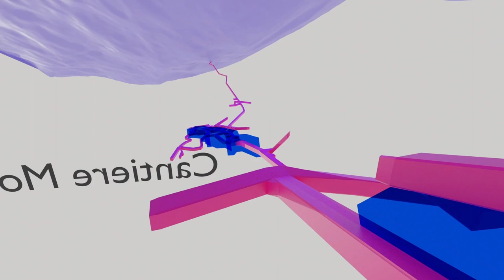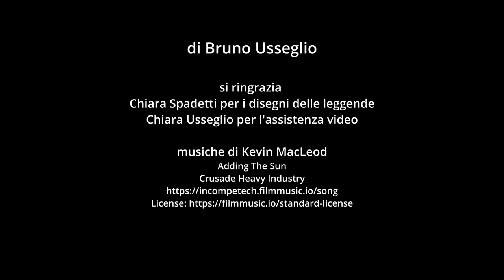Frammenti di cielo sulle Alpi - 6 i laghi del Beth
Saliti al colle del Beth (Val Troncea - Valle di Massello), si apre un paesaggio suggestivo: le creste di alte montagne che si susseguono una dietro l'altra fanno da corona a dei laghi davvero belli. Il carattere oggi più noto che contraddistingue quest'area si cela nel sottosuolo: sono le miniere. Tutto intorno ai laghi e sul versante del parco Val Troncea è possibile scorgere i resti di questa antica attività estrattiva. Il video fornisce alcune informazioni sul cosa si estraeva e su una terribile sciagura che ha spezzato le vite di molti minatori. A tanti anni da questi eventi le miniere sono state chiuse, ma con l'abbinamento dei documenti storici e delle moderne tecnologie è stato possibile ricostruire il reticolo sotterraneo in un modello 3D.
Rimanendo seduti su una roccia sfiorata dall'acqua, o passeggiando lungo le loro rive, non è raro rimanere catturati da questo mondo del passato o dalle suggestioni delle numerose leggende del luogo (si veda link sottostante). Così, oltre alle donne bellissime nascoste fra le rocce, agli uomini intrappolati alla loro ricerca, alle streghe che nascondono enormi pentoloni ricolmi di tesori, i laghi del Beth ci narrano tantissime altre storie e tra queste quella dei minatori che quassù lavorarono, vissero e diversi, purtroppo, perirono.